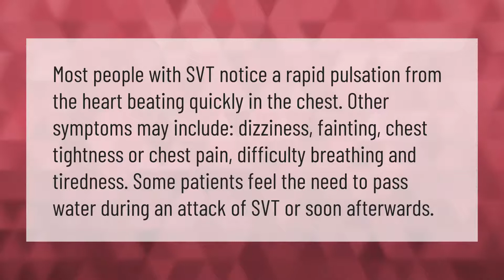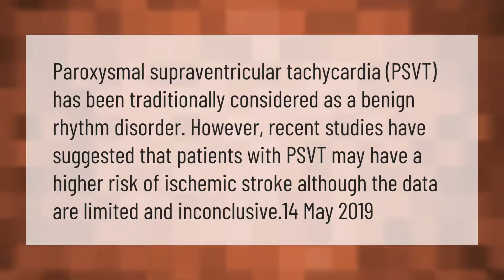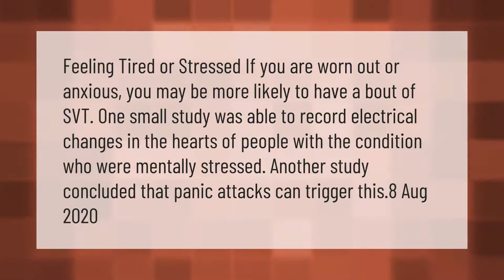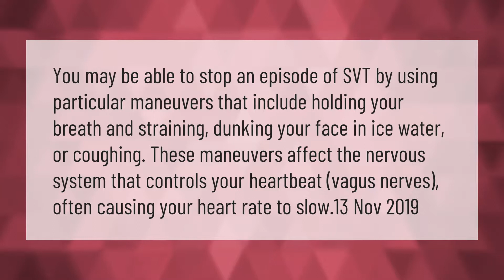What does an SVT attack feel like?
00:00 - What does an SVT attack feel like?
00:40 - Does SVT show up on EKG?
01:10 - Can SVT cause stroke?
01:42 - Is SVT related to anxiety?
02:16 - Can SVT be caused by anxiety?
02:48 - How do I stop SVT episode?
03:20 - What are the 5 lethal cardiac rhythms?

Laura S. Harris (2021, March 12.) What does an SVT attack feel like?
    AskAbout.video/articles/What-does-an-SVT-attack-feel-like-229912